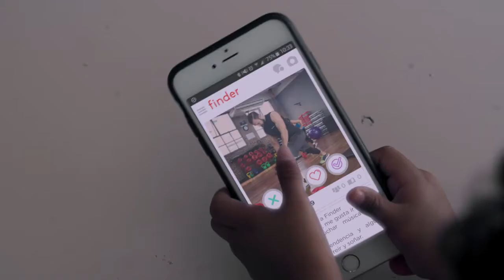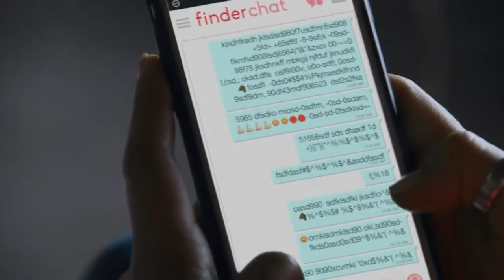Locución Renault - Una madre en una app de citas